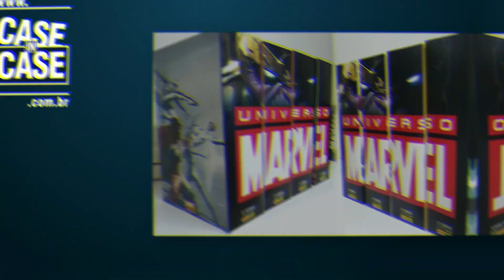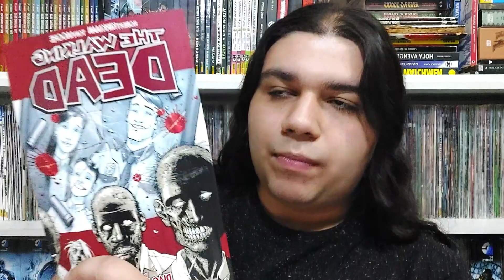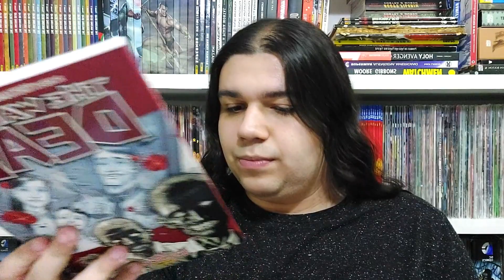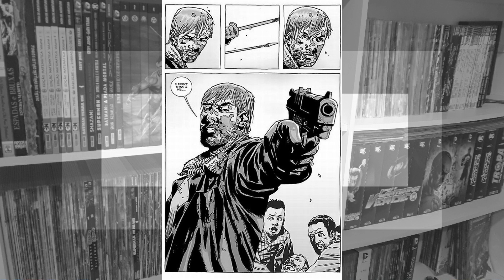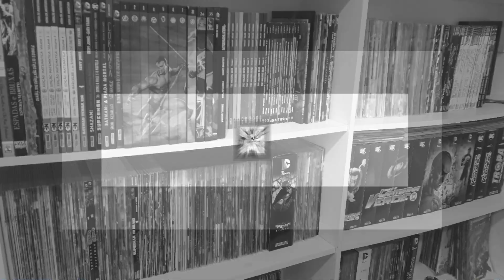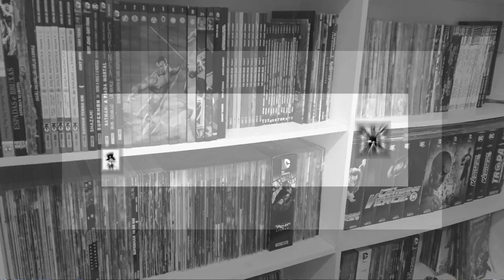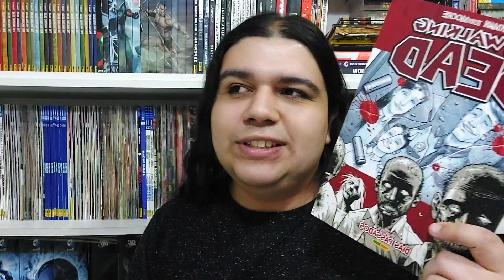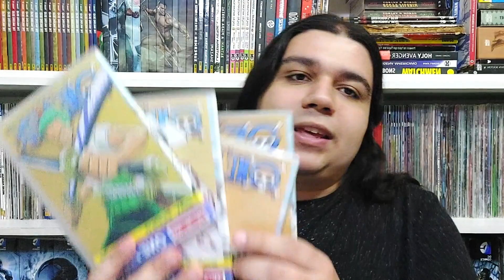Panini Republicando One Piece e Outras Séries Intermináveis│Discutindo HQs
A Panini anunciou que uma nova versão de One Piece está prestes a chegar ao mercado brasileiro, e muitos leitores se perguntam se vale a pena acompanhar a saga do pirata que estica com chapéu de palha. Hoje comentaremos isso e teremos uma breve discussão sobre outras chamadas "revistas que nunca acabam".

00:00 Introdução
02:35 O que é uma série grande?
06:58 O caso Os Mortos-Vivos (The Walking Dead)
09:08 O caso Naruto
13:45 O caso Vinland Saga
15:25 O caso One Piece (finalmente)
24:00 Vale a pena ler One Piece? E minha história com a obra

►Músicas usadas: